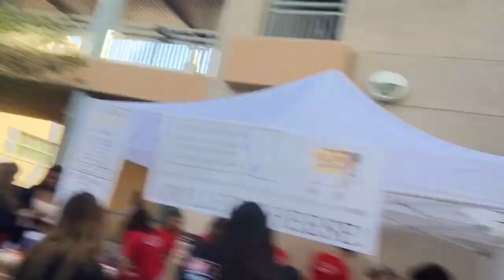BEST VLOG OF 2017!!